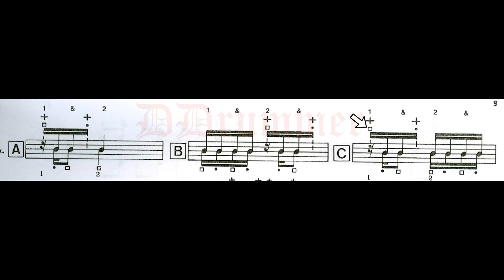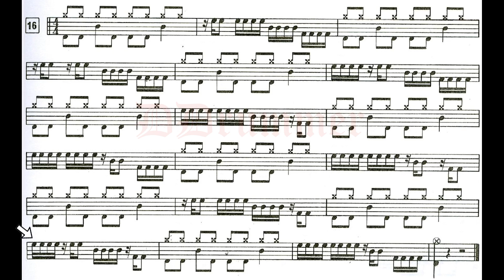Dante Agostini - Preparation for sight-reading - page 09 - n° 15-16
Dante Agostini - Preparazione alle partiture a prima vista pagina 09 - n° 15-16

00:00 sigla
00:04 - A - B - C
00:44 - 15
01:38 - 16